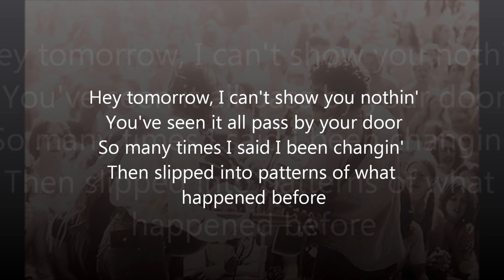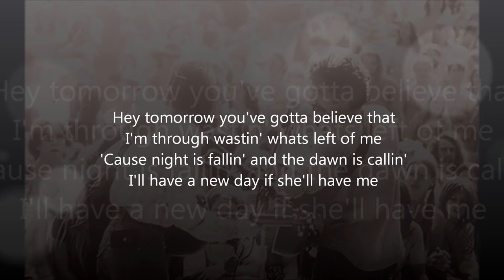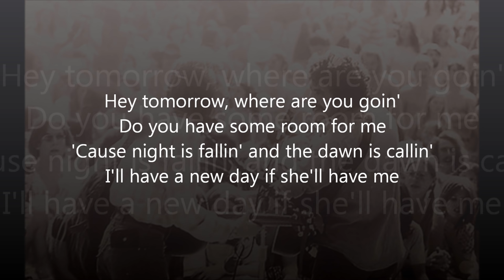Jim Croce - Hey Tomorrow (With Lyrics)